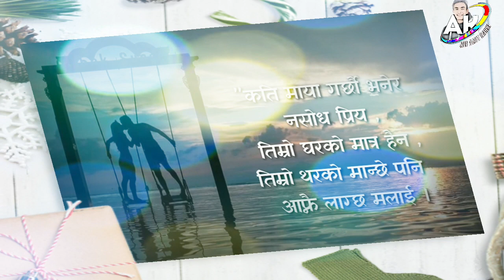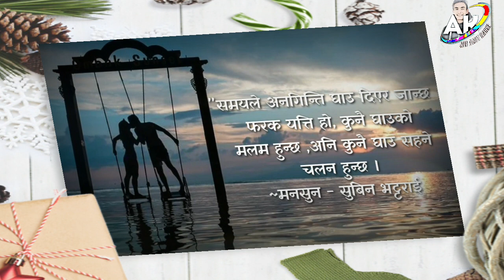Sad Lines 2021 || Man Xune Vanai Haru || Heart Touching Status Quotes ||mr amit karki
Sad Lines 2021 || Man Xune Vanai Haru || Heart Touching Status Quotes मन छुने लाइन हरु

Here are some satirical and funny Nepali Facebook posts taken from different meme and troll pages of Facebook. This video may contain some slang wordings which for some community might be considered socially unacceptable. Please ignore them.